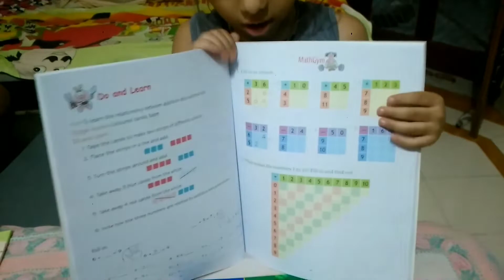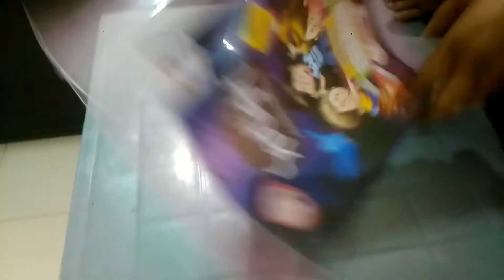First Day Of School💐💐